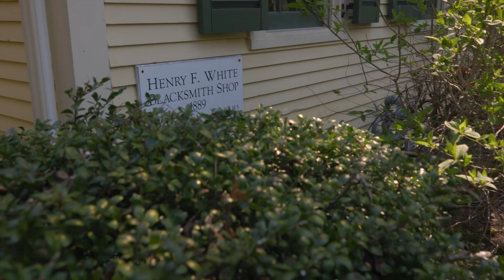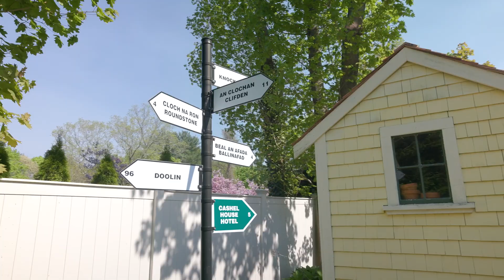243 St George Street, Duxbury, MA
Discover the unique charm of this whimsical antique home, transformed into a captivating residence that blends rustic heritage with modern comfort. This remarkable property boasts over 3600 sf of living space across 3 thoughtfully designed levels, offering a spacious and flexible layout. Relish the open floor plan that radiates warmth and character combined with exposed beams, original woodwork, and historical accents that create a living space which is both enchanting and practical. The primary ensuite serves as a serene retreat, featuring a tiled bath and dressing area that combines vintage touches with contemporary luxuries. The versatile lower level encompasses 700 sf of living space with wood stove, built-in shelves, study and storage. Outside the beautifully manicured yard with deck, patio and gardens, is picturesque and serene. Conveniently located close to schools, beaches, restaurants and shops, this is one-of-a-kind home offers timeless appeal and modern allure.